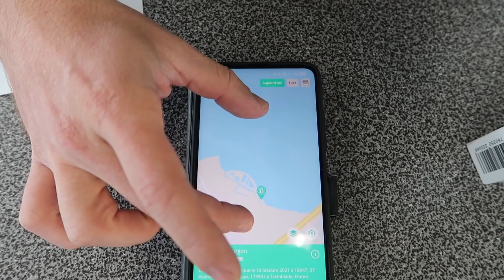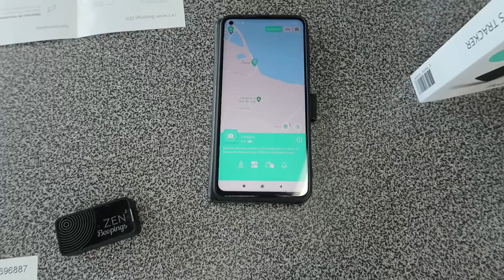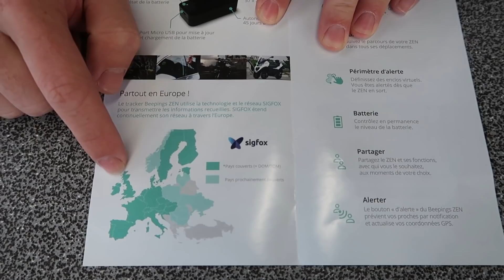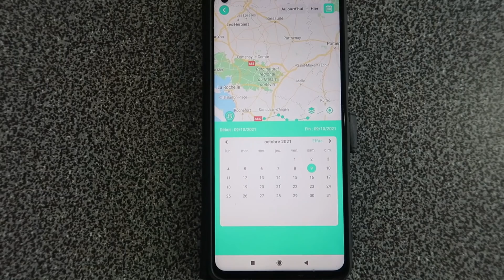PROTÉGER son CAMPING CAR contre le VOL - BEEPING ZEN *Instant Camping-Car**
Présentation d'une solution simple et efficace pour protéger votre camping car contre le vol. Kévin vous explique le fonction du Beeping Zen, un tracker complètement nouveau avec de nombreuses fonctionnalités.
Géolocaliser, detecteur de mouvement, suivi de parcours, grande autonomie boitier indépendant et sans carte SIM !

Ou nous trouver ? Adresse : Route de Montjean , 16700 Ruffec

Remy Freres, c'est une entreprise familiale depuis 1974, spécialiste dans la vente de camping car neuf et d'occasion. ( Benimar, Font vendome, Stylevan , Adria, Carado etc )